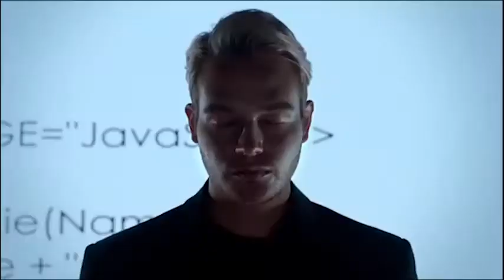TIGO WASHIRIKI MKUTANO HUU MKUBWA , WATANGAZA FURSA KWA VIJANA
Kampuni namba moja ya Huduma za Mtandao  nchini  Tigo Tanzania ,leo wameshiriki Mkutano mkubwa unaofahamika kama "Tanzania Annual ICT Conference " na maudhui  ya Mkutano huo kwa Mwaka yamejikita sana katika huduma za Kimtandao KUELEKEA mapinduzi ya awamu ya nne ya kiviwanda "Digital transformation towards fourth Industrial revolution" Anayezungumza ni mwakikishi kutoka Tigo Tanzania ambae pia Ni Mkuu wa kitengo cha huduma za kifedha biashara na mahusiano Bi. Faith Pella